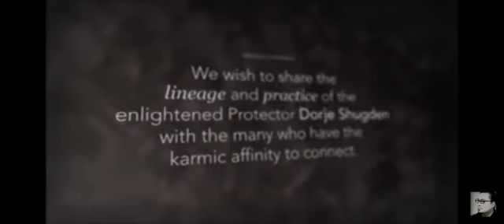Datuk May with Dorje Shugden